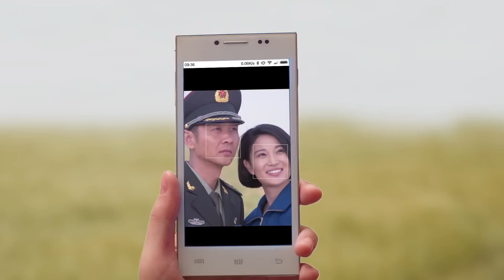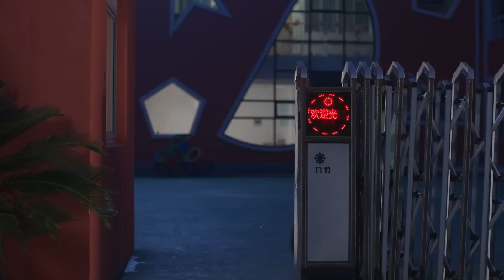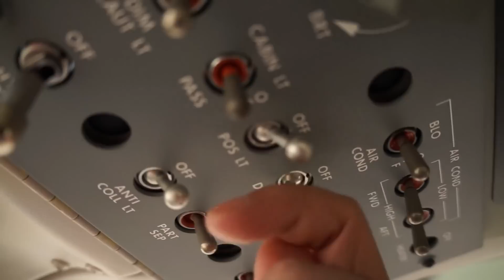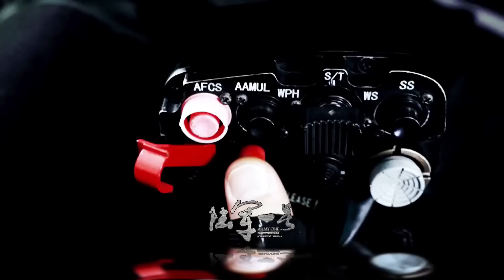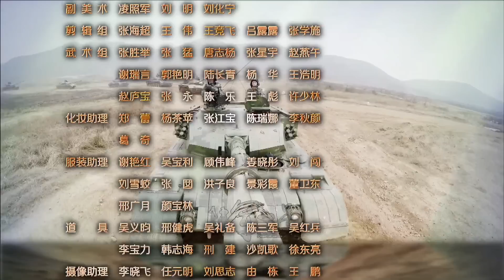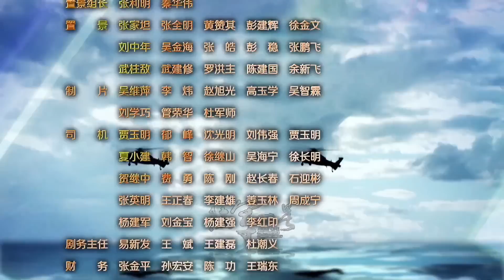【出色军旅大片】《天鹰特战》第04集 | 刺激爆燃军旅电视剧，空中突击旅极限救援超过考验 | 动作/军旅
导演：郑方南
主演：夏侯镔，巍子，陶慧敏，王强，侯梦莎
《天鹰特战》讲述了以姜海为代表的 “陆航英雄”励志蜕变、保家卫国的故事。陆航团飞行大队长姜海在一次红蓝演习中坚持本人的看法，擅自行动，却意外地挽救了己方军队，赢得了对抗最终的胜利。这个远近闻名的“刺头兵”让领导们又爱又恨。适逢陆航团受命筹建我军第一支陆航兵空中突击旅，姜海脱颖而出，成为了一营营长。经过他的不断钻研和尝试，终于完成了世界性的高难度飞行动作，并带领战友们百分之百通过考核。不久，姜海利用创新战法，成功组织了渡海登岛联合演习。陆航空中突击旅最终不负使命，在短短一年多的时间里完成组建行成战斗力，并成为陆军序列中一支新型突击作战力量